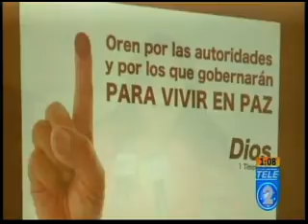Evangélicos hacen llamado a votar